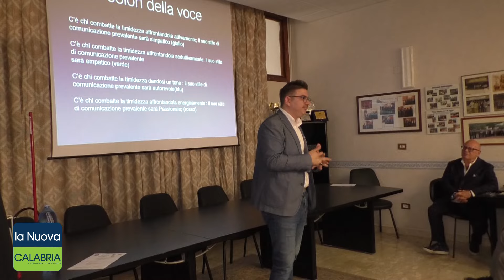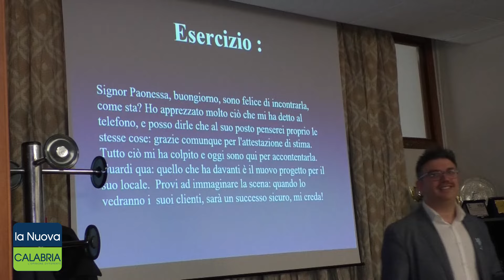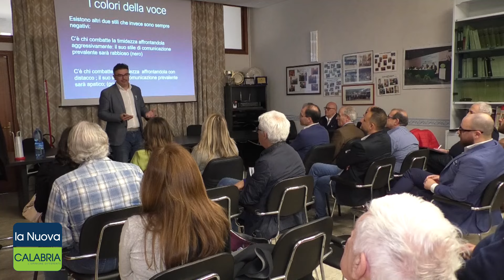Comunicazione e leadership, al via la formazione per gli Ingegneri di Catanzaro